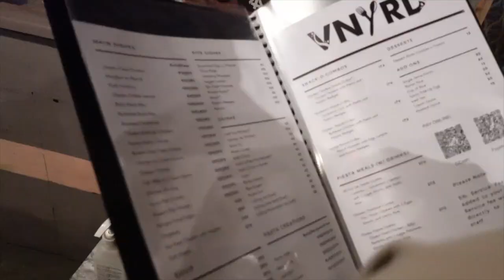Vlog 4: Walking at Night in Miagao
Vlog #4: Lagaw-lagaw sa gab-e.

Malagyan 🚶‍♀️ UP 🚶‍♀️Zulueta Ave. 🚶‍♀️Munisipyo 🚶‍♀️Poblacion
It's just another weekday full of walking. Nag bakal man kami tsibog sa Kaldohan ni Mayok & VNYRD.

I hope you enjoy these laidback Vlogs mga ka-ATM!

Always be ATM with All Things Miagao 🥰🫶